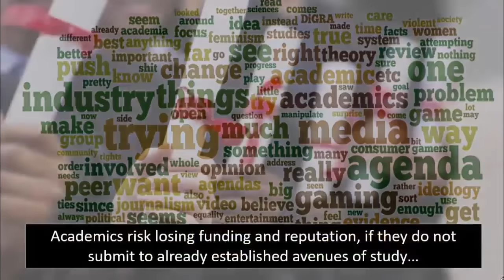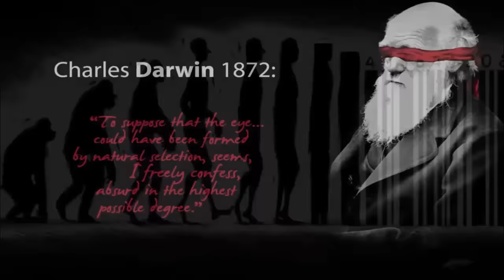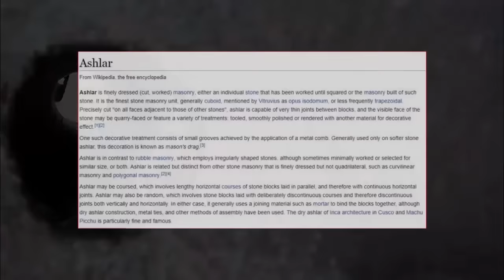Most Astonishing Pre-Flood Ruins?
Bitcoin: 3CH8tZUFW1dk9gtL6ssDgsshhEfRDuZ4nz

Ethereum: 0x00AA1CEa97f3Ca39D8B0366CA7D8c84dFa603967